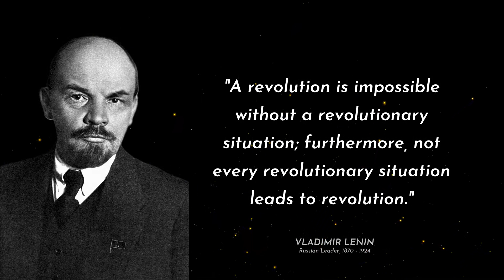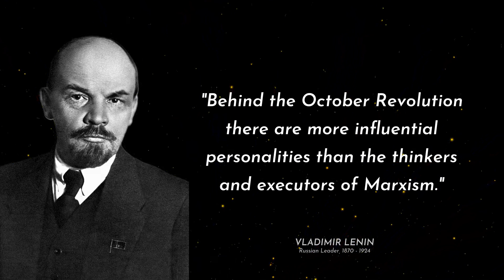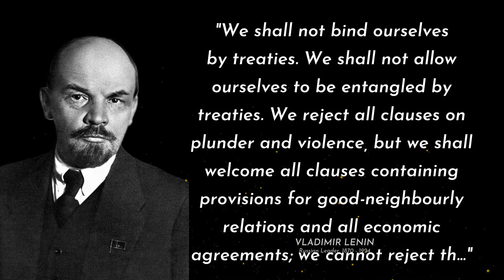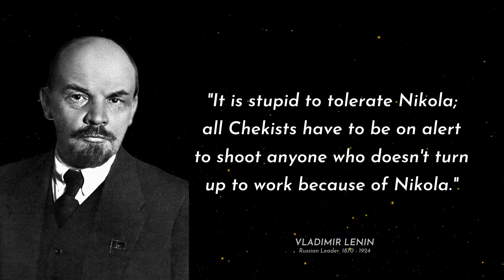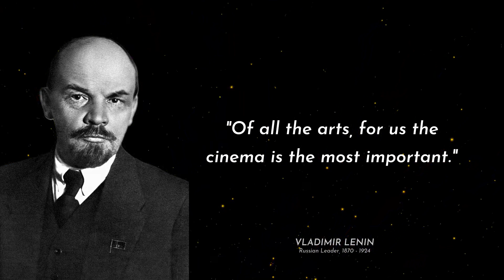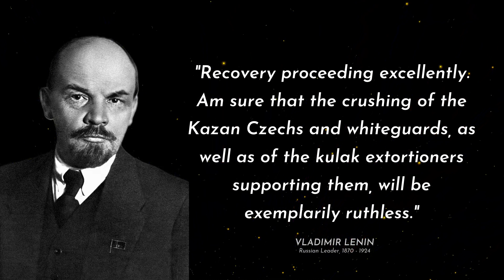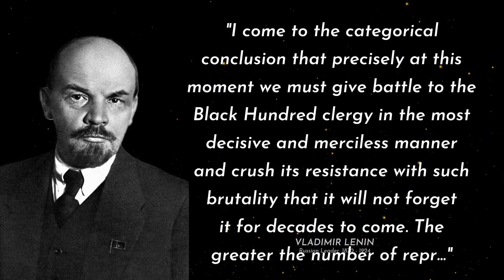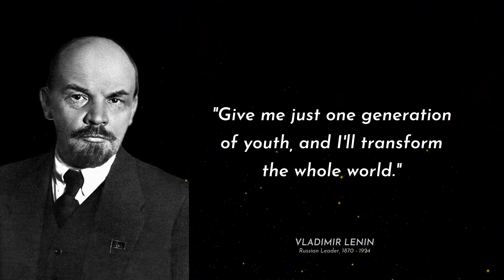Vladimir Lenin's Best Quotes, Life Lessons